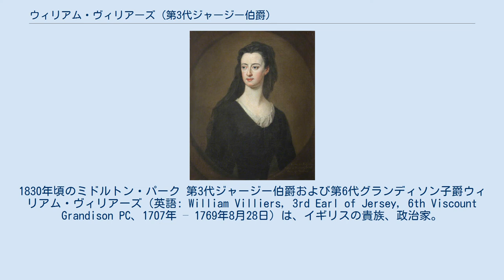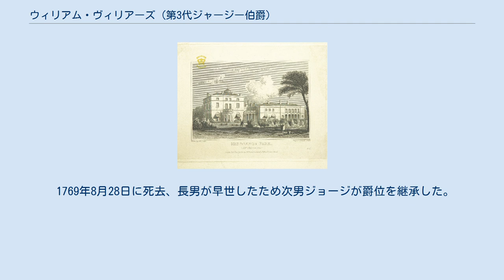ウィリアム・ヴィリアーズ (第3代ジャージー伯爵)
1830年頃のミドルトン・パーク 第3代ジャージー伯爵および第6代グランディソン子爵ウィリアム・ヴィリアーズ（英語: William Villiers, 3rd Earl of Jersey, 6th Viscount Grandison PC、1707年 – 1769年8月28日）は、イギリスの貴族、政治家。
ヴィリアーズ家出身。
 第2代ジャージー伯爵ウィリアム・ヴィリアーズとジュディス・ハーン（Judith Herne）の長男として生まれ、1721年7月13日に父が死去するとジャージー伯爵の爵位を継承した。
 1739年に捨子養育院が創設されると、その初代総裁の1人になった。
また、1740年から1746年まで南トレント巡回裁判官を務めた。
1746年1月、枢密顧問官に任命された。
1766年に親族の初代グランディソン伯爵ジョン・ヴィリアーズが死去すると、グランディソン伯爵の爵位は断絶したが、同時に保有していたグランディソン子爵の爵位は第3代ジャージー伯爵が継承した。
 1769年8月28日に死去、長男が早世したため次男ジョージが爵位を継承した。
 ゴドフリー・ネラーによるアン・エジャートンの肖像画 1733年6月23日、アン・エジャートン（1762年没、初代ブリッジウォーター公爵スクループ・エジャートンの娘）と結婚、2男をもうけた。